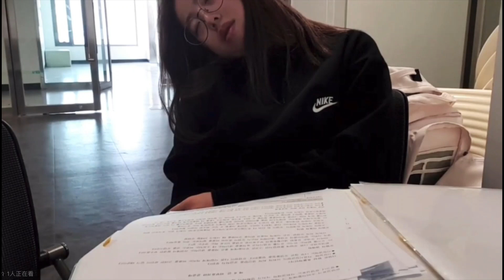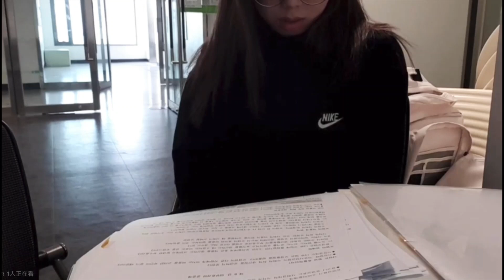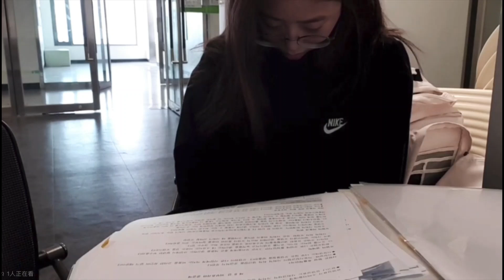Sleeping Girl Nodding Mouth Open-Vol.200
Defining the Term: 'Sleeping Beauty'.

This channel is for all those Cute, Funny, Adorable moments a gf/wife/friend gets caught dozing off! Videos are from Tiktok, Instagram, and here on Youtube!* Featuring: Snoring, Drooling, Eyechecks, Mouth Open moments, Compilations, Playlists, and Short Videos. All Sleepy Moments, ALL the time. Sub and Like! *May Occasionally feature Hypnosis*

'Insta' is now available